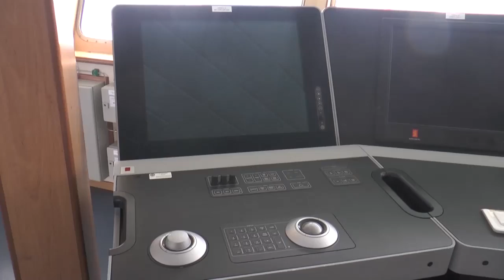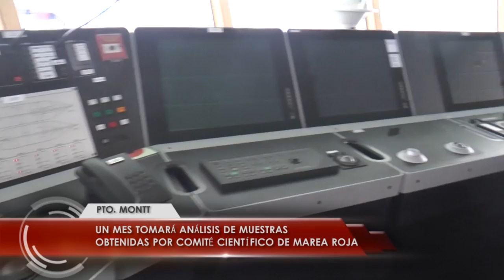Un mes tomará análisis de muestras obtenidas por comité científico de marea roja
No antes de tres semanas estarán los resultados de las muestras tomadas por el comité científico que investiga el fenómeno de marea roja y su vinculación con el vertimiento de salmones muertos en alta mar. Vocero de la mesa de Ancud valoró este esfuerzo pero también cuestionó la tardanza con que se tomaron las muestras y que, a su juicio, podría influir en los resultados finales del estudio.